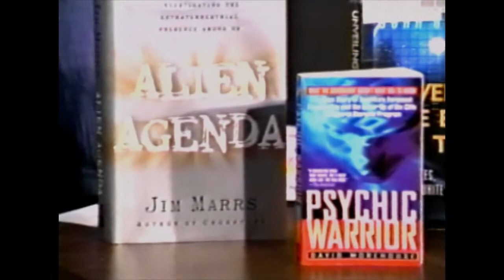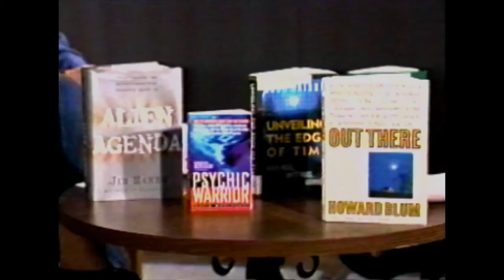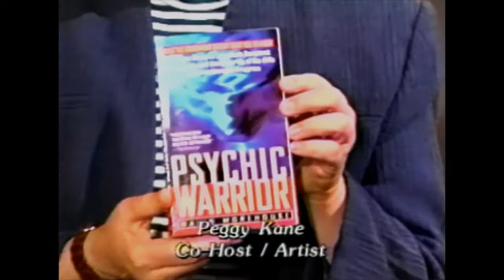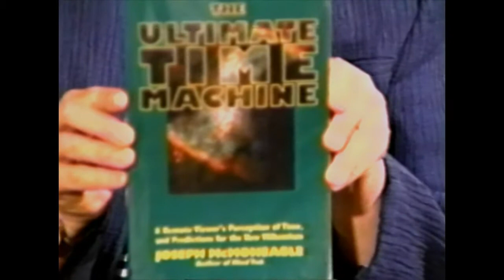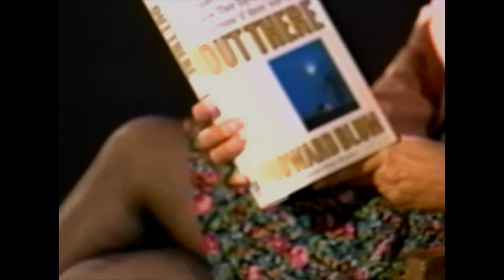A View From Above Psychic Spy David Morehouse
A View from Above, is about the true story of America's foremost Psychic Spy and the Cover Up of the CIA's Top Secret Stargate Program, with David Morehouse.
UFOAZ production, restored from a NTSC VHS in the early 1990's With additional promos and interviews after the main interview for UFO Arizona..